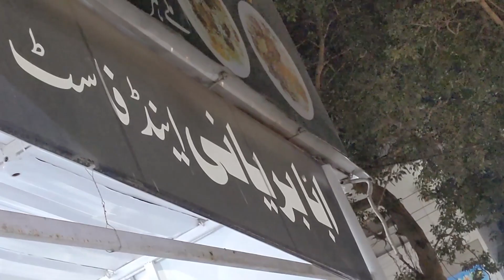Aj Haircut Karwaya or chai paratha khaya 😄 vlog | Daily Vlogging |friend | Vlog Wander with Arqam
Haircut vlog 😄 | Daily Vlogging | chai paratha with friend | Vlog Wander with Arqam | Kallu chowk

Welcome to the heartbeat of Karachi in our daily vlog series! Join us as we navigate the rhythm of this dynamic city, capturing the essence of its bustling streets, cultural richness, and everyday adventures. From savoring local delicacies to exploring hidden gems, each episode is a journey through the vibrant tapestry of Karachi's daily life. Let's dive into the spirit of Karachi together!"

Title: "Family Fun Chronicles: Daily Vlogging with Kids | Joyful Moments Every Day! 🌈👨‍👩‍👧‍👦"

Beautiful blooming flower  | Playing with Kids 😄 | Family vlog

hit likes.